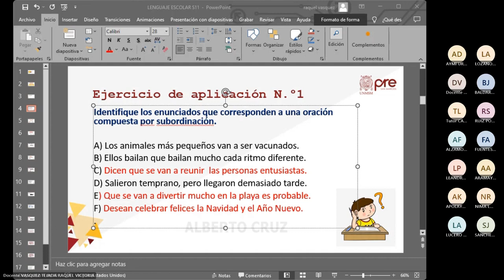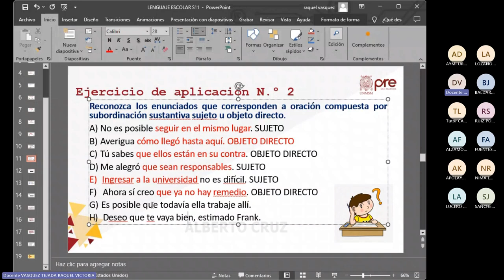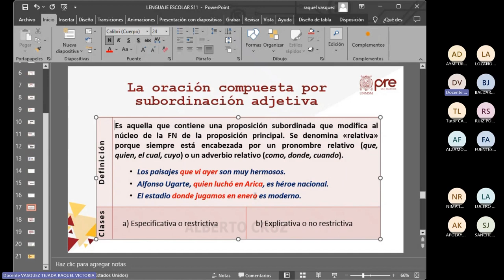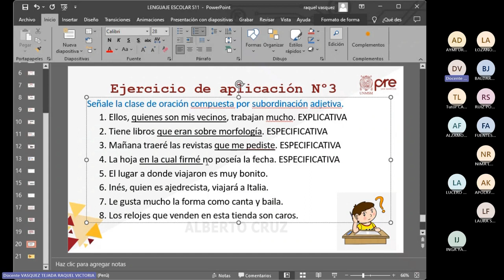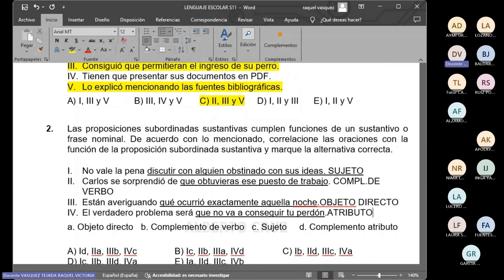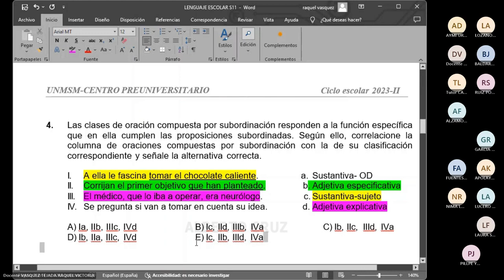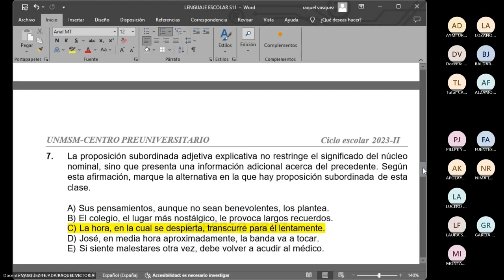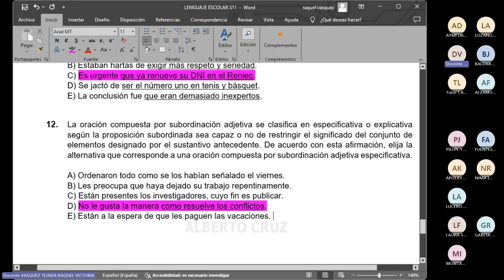Lenguaje Semana 11 - Pre San Marcos 2023 Ciclo Escolar📚🖥️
Semana 11
CEPRE SAN MARCOS🏫
Ciclo: 2️⃣0️⃣2️⃣3️⃣
📚Curso: Lenguaje
Profesor👨🏻‍🏫: Raquel Vasquez.